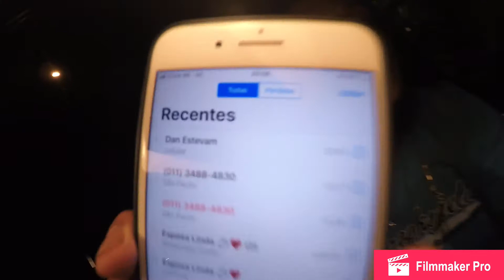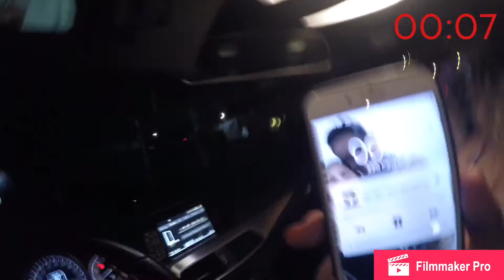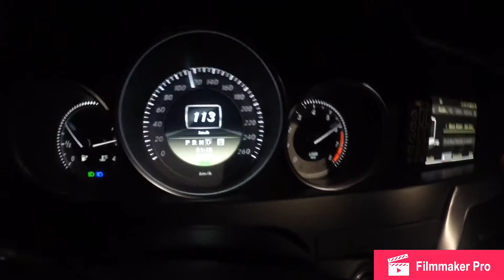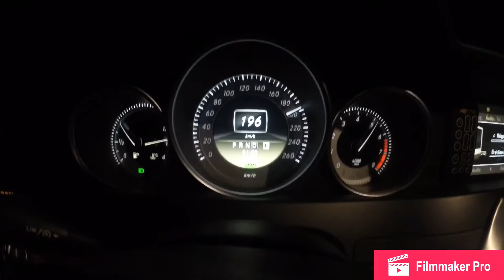INDO VIAJAR (DAILY VLOG)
Com direito a atraso kkk tmj galera ..